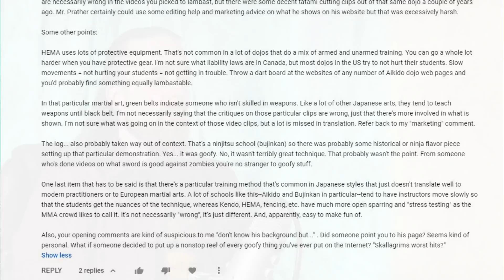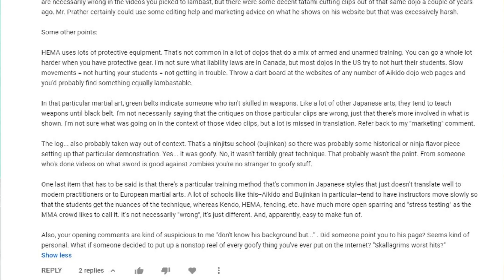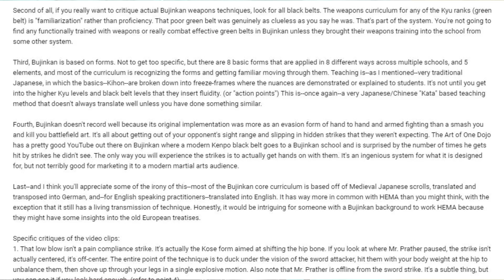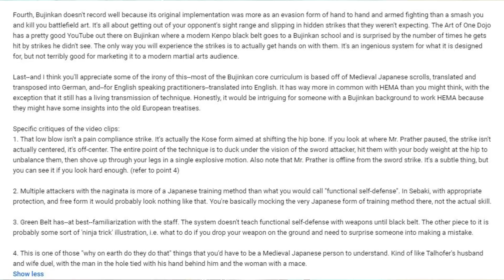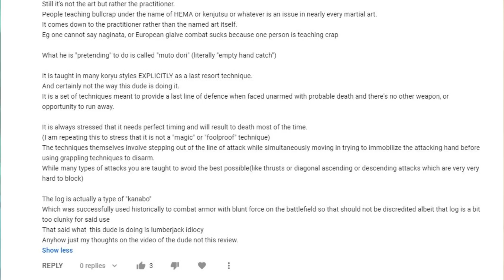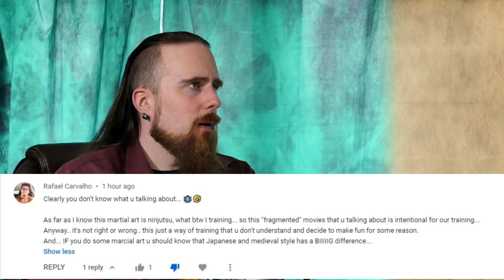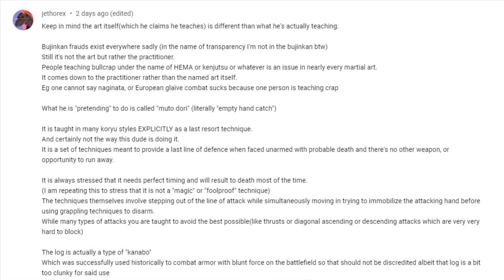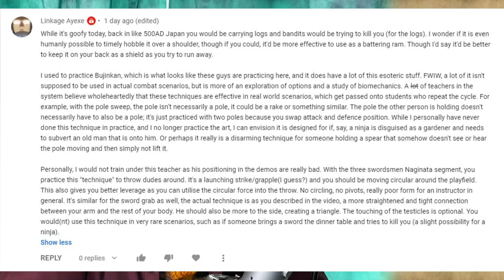Responding to Ninjutsu Comments on My "Fake Sword Defense" Video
A good opportunity to have a open discussion about realistic, martially viable techniques in armed martial arts. How do you know that something is effective against non-compliant aggressors? How specialized should training be? What kind of criticism is fair and valid?

And of course, how should the mighty log be deployed against a swordsman? :)

*** Music ***

Outro:
"Highland Storm" by The Slanted Room Records